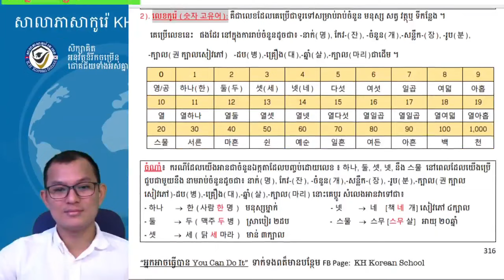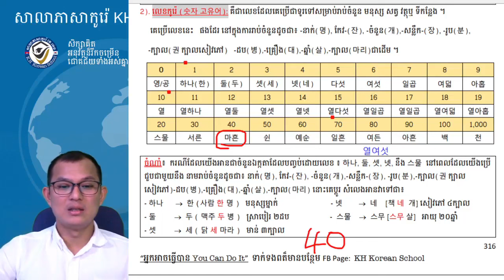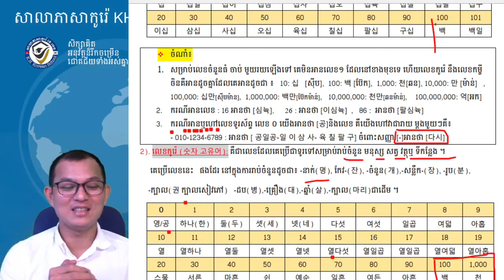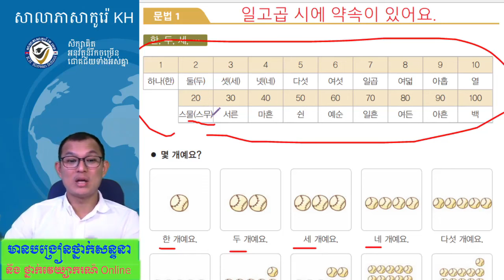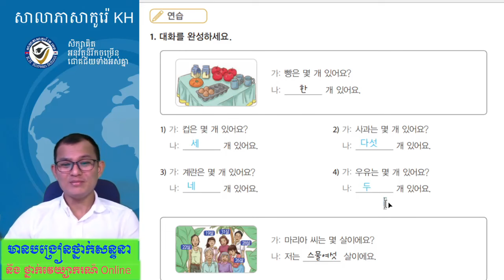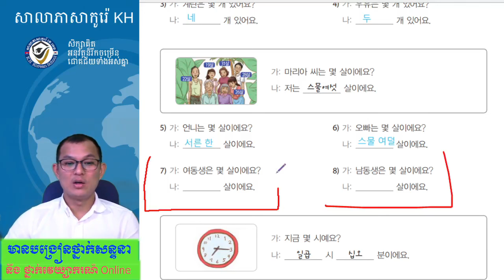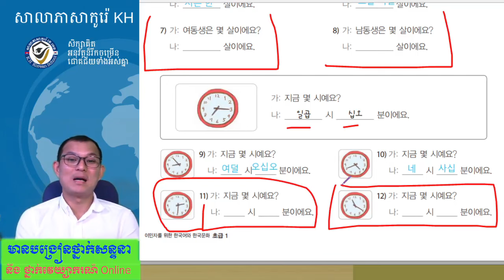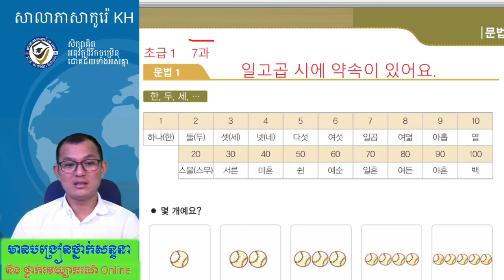វេយ្យាករណ៍ភាសាកូរ៉េ កម្រិតដំបូង 한국어 문법 사회통합 프로그램 초급 1